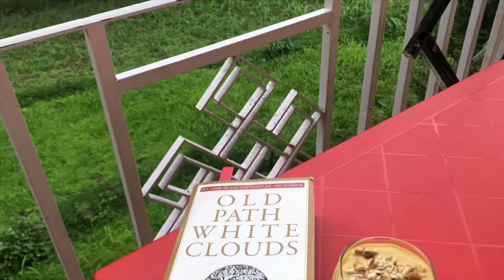BANGO TSAMPA SHAKE😋 / Basic and Easy/ Fresh and Healthy Homemade Tsampa Shake/Tibetan Style/